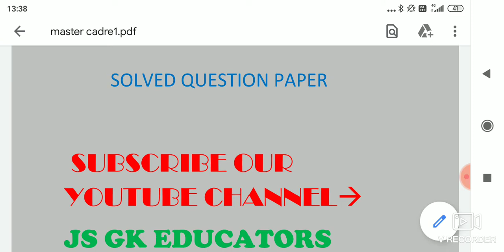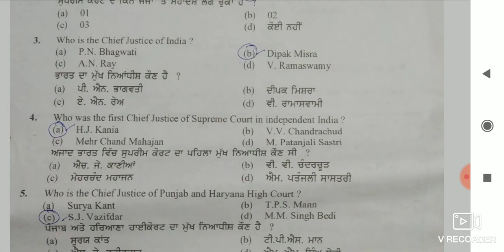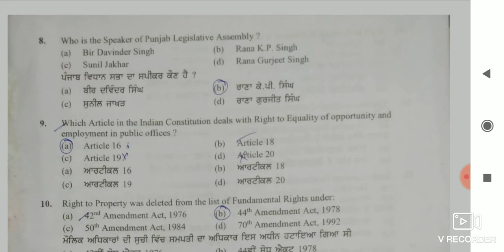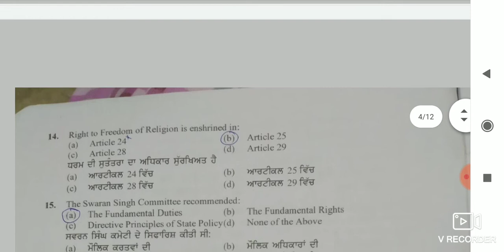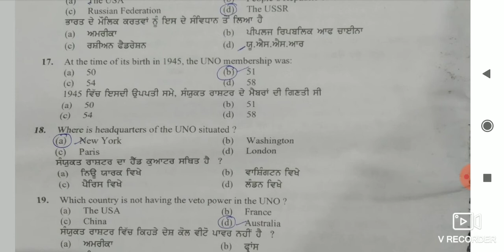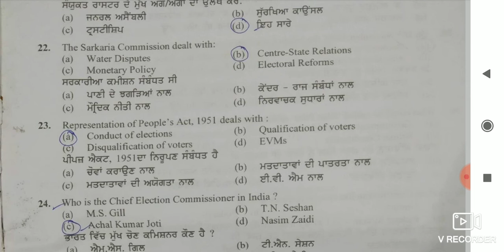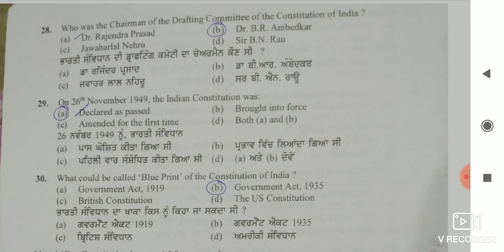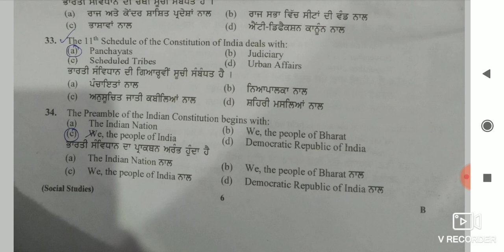Master cadre 2017 SOCIAL SCIENCE ( Previous paper) Part 1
Fully solved Question paper of Social Science master cadre. Civics Part-1